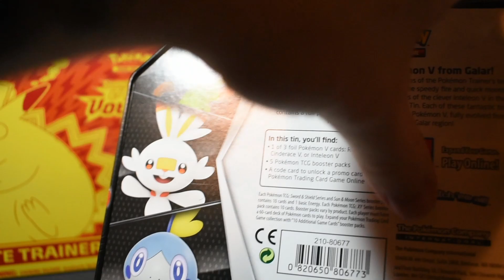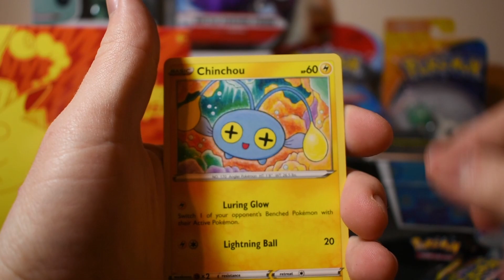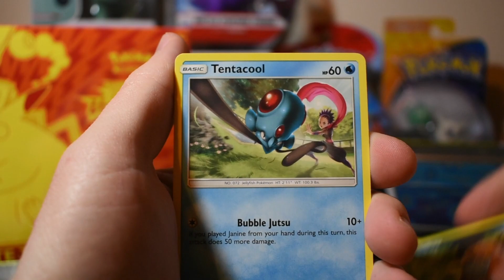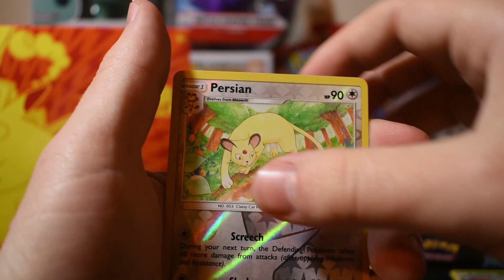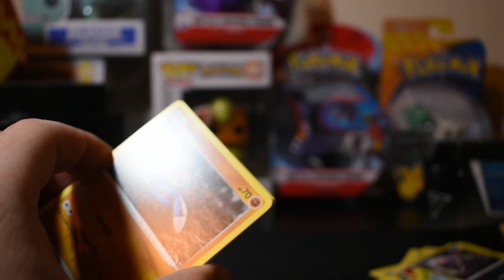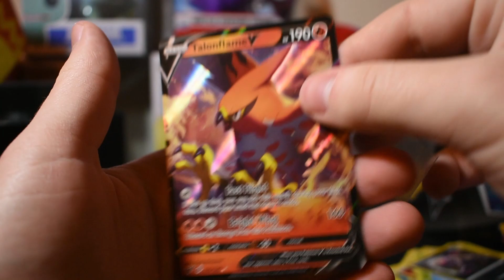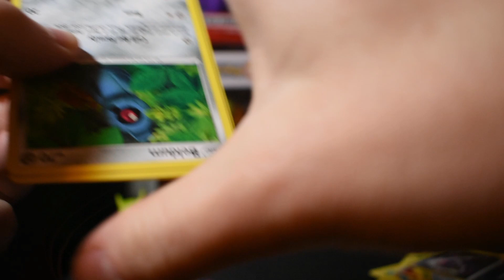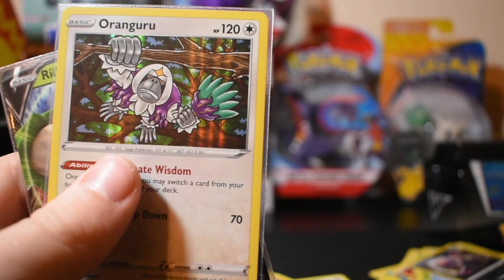Will Vivid Voltage ever give us ANYTHING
Today we open another Vivid Voltage ETB and a Grookey Partner Pals Tin. I opened these because I have a lot of other stuff in the works and did not know when I would be able to get to them otherwise.

Hi everyone! Thanks for taking the time and stopping by to watch my video! I am new to Youtube and looking to upload a ton of Pokemon related content. Including TCG openings, shiny hunts, and some VGC battle.
 - Febb